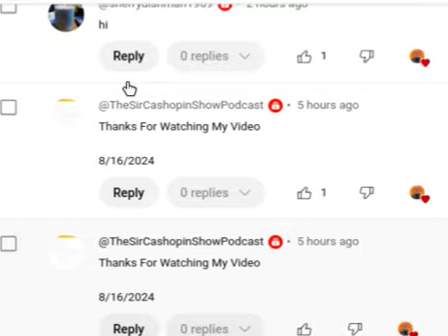Hearting and Liking Comments On My Channel